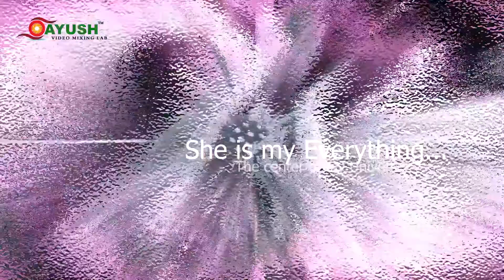Best Wedding Moment Coming Soon {MANJULA & ABHILASH} BY. Ayush Video Mixing Lab Mohania #9534805109